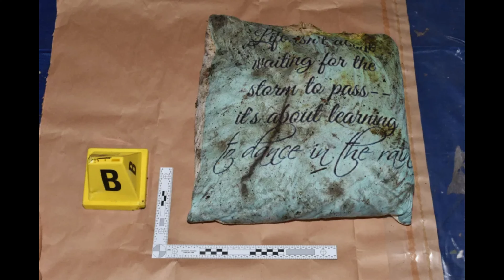Danyal Hussein found guilty of murdering two sisters to win lottery